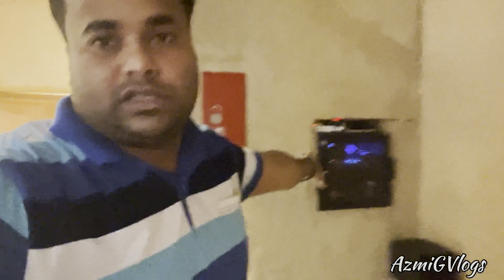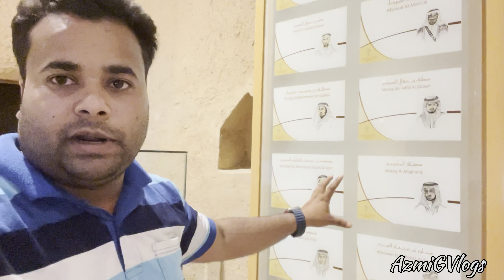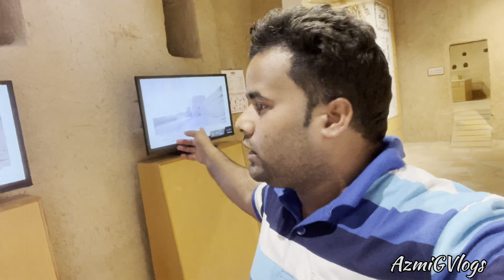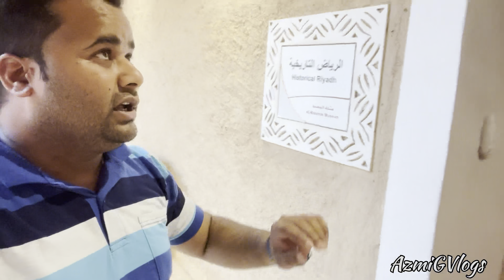सऊदी अरबिया का इतिहास देख लो | Al masmaq fort | saudi ka kila aur kuch history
azmi g vlog
azmigvlog
azmigvlogs